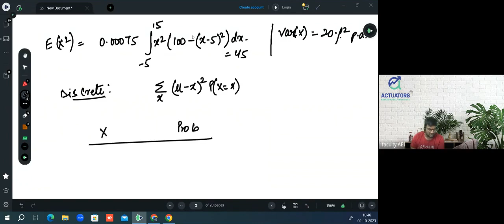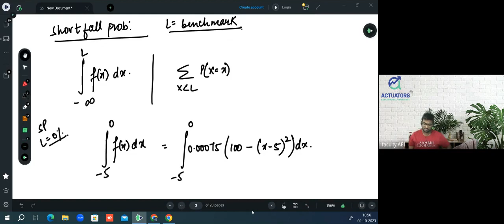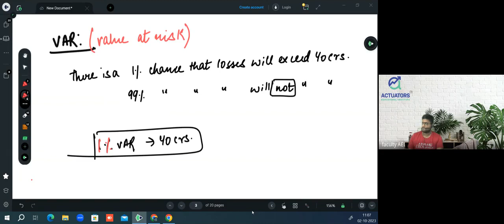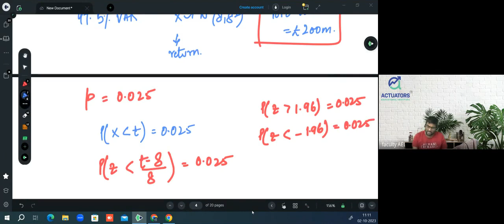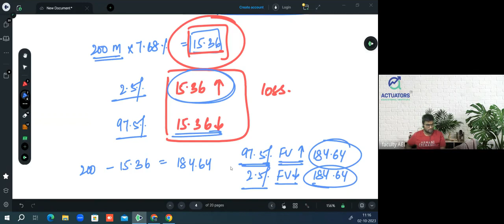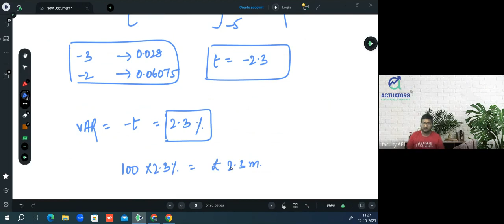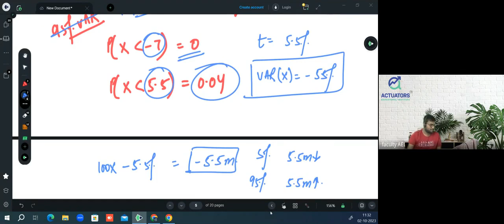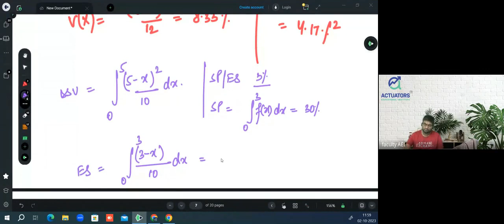Measures of Investment Risk | CM2: Financial Engineering & Loss Reserving | IFoA | IAI | Praveen Sir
Title: Measures of Investment Risk | CM2: Financial Engineering & Loss Reserving | IFoA | IAI | Praveen Sir

In this video, we dive into the key concepts of CM-2, focusing on measures of investment risk. You can learn how to calculate the variance of return for both continuous and discrete cases, along with practice examples to solidify your understanding. Explore semivariance, shortfall probability, and value at risk (VaR) for continuous and discrete returns. This video also covers tail VaR and expected shortfall, with several practice questions and examples throughout to enhance your grasp of these essential investment risk measures.

Timestamp
0:00 About CM-2
5:19 Measures of Investment Risk
7:00 Variance of Return (Continuous)
8:40 Practice Example
13:30 Variance of Return (Discrete)
15:55 Practice Example
18:10 Semivariance of Return (Continuous)
23:55 Shortfall Probability
34:45 Value at Risk (Continuous)
46:33 Practice Question 1
59:00 Value at Risk (Discrete)
1:06:13 Tail VAR and Expected Shortfall
1:10:00 Practice Example (Continuous)
 1:21:26 Practice Example (Discrete)
1:26:25 Practice Question 2